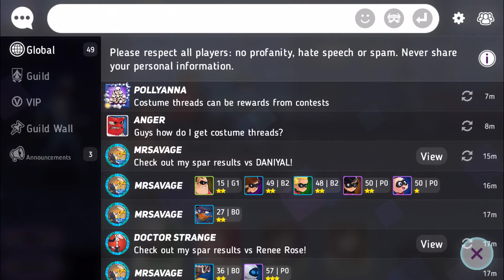Me trying my best